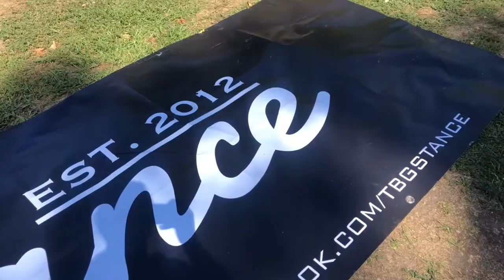Slammed Intervention Tønsberg 2018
A recap of this slammed intervention in tønsberg Norway. Lots of awesome stuff and great set ups here. Featuring Supras, BMWs, Audis, Subarus, Skylines, Golfs. enjoy